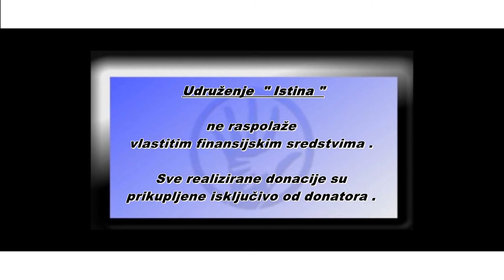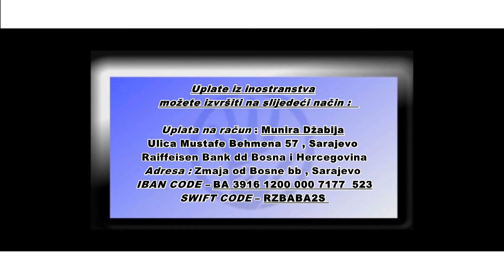IstinaTV donacija porodici Nukic za lijecenje sina Adina od HF ATLANTA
Imali ste priliku u jednom od nasih prolih priloga da pogledate tuznu zivotnu pricu mladog bracnog para iz Breze , porodica Nukic .  Imaju dvoje prekrasne djece ali njihov stariji sin koji ima samo 8 godina rodjen je nazalost sa cerebralnom paralizom . Za njegovo lijecenje potrebno je dosta novca . I ovaj put smo naisli na razumijevanje clanova HF ATLANTA naime na sijelu povodom obiljezavanja dana drzavnosti BIH  prikupljeno je 2000 $ odnosno 3400 KM . Veliko hvala svim donatorima koji su uz narod BiH .